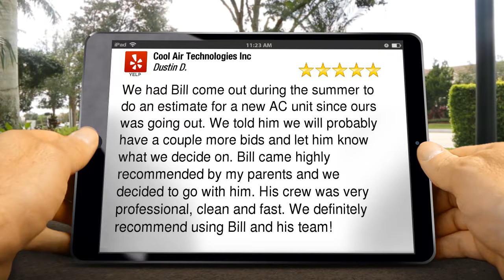Heating And Air Conditioning Repair Tustin Ca Cool Air Technologies Inc. Review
Heating And Air Conditioning Repair Tustin CA

Cool Air Technologies Inc.
United States
License # 745012

Heating And Air Conditioning Repair Anaheim Hills CA
Hvac Installation Huntington Beach CA
A C Installation Lake Forest CA
Hvac Services Fountain Valley CA
Hvac Repair Service Santa Ana CA
Ac Contractors Orange CA
Central Air Conditioner Installation Irvine CA
Hvac Repair Contractor Costa Mesa CA
Air Conditioning Installation Contractor Newport Beach CA
Heating Installation Mission Viejo CA
Heating And Air Conditioning Systems Garden Grove CA
Hvac Contractor Reviews Brea CA
Central Air Conditioning Fullerton CA
Central Air Conditioner Prices Yorba Linda CA
Hvac Companies Anaheim CA
Orange County CA
Cool Air Technologies Inc. Reviews